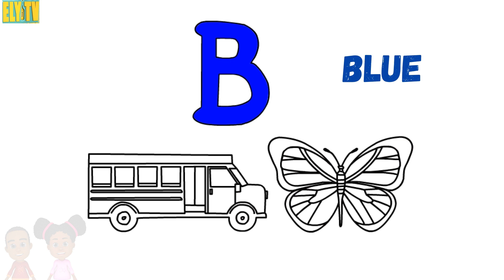Learn the letter B - Learn alphabets and colors with Elytv and rhymes